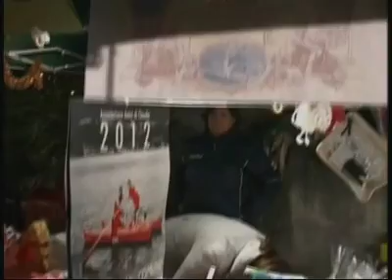Albosaggia fa il pieno con i mercatini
Telegiornale TeleUNICA Sondrio del 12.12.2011